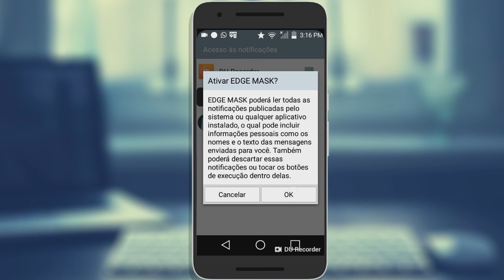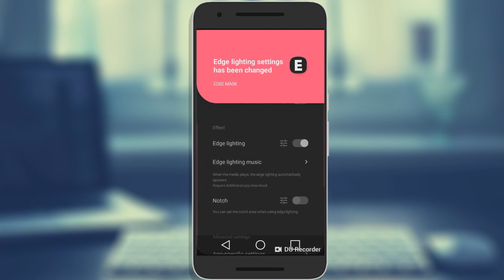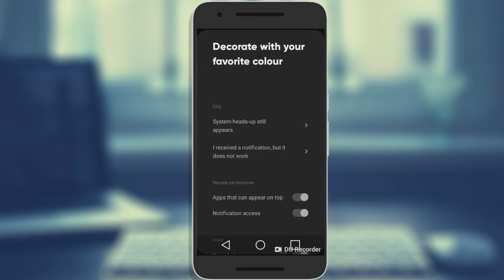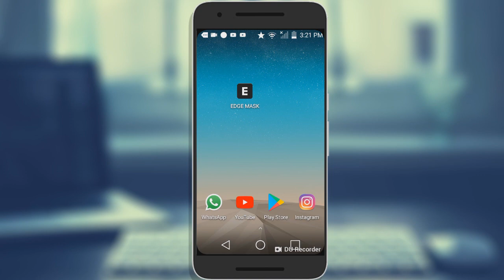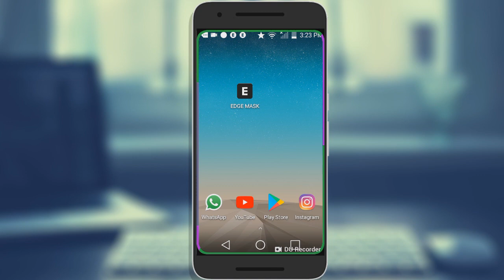ATIVE AGORA! LUZ de NEON nas notificações (Qualquer Android)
Hoje vou ensinar para vocês como fazer uma personalização muito top no seu celular e deixar ele com um visual lindo, espero que gostem!

➥ DOWNLOAD

▹Download BLOQUEADO!!!

▹O DOWLOAD SÓ VAI FUNCIONAR SE VOCÊ ESTIVER INSCRITO

Forte Abraço!